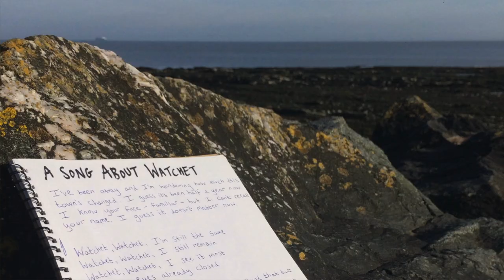Making Metamorphosis (Tom Stephens album documentary)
A documentary on the making of 'Metamorphosis' by Tom Stephens, featuring studio clips and interviews from Tom (Vocals, Guitar), Joseph Buckler (Double Bass, Production), and Jacob Daley (Piano). 'Metamorphosis' is available from Apple Music, Spotify, and other digital retailers.